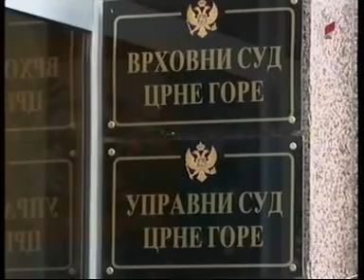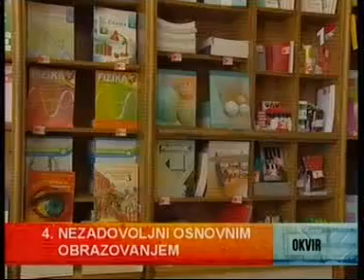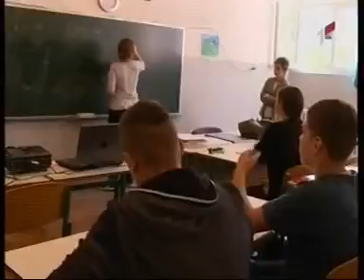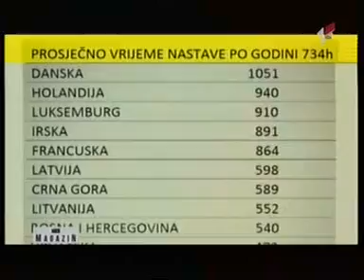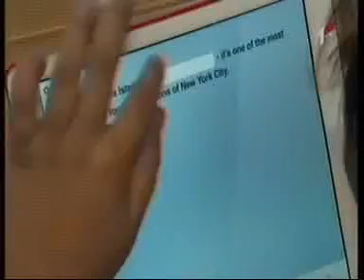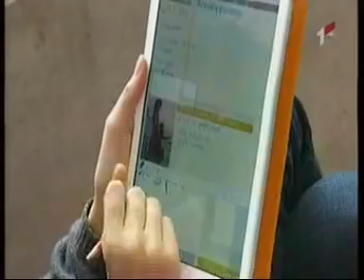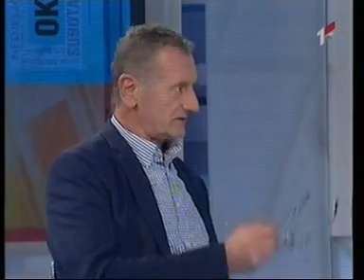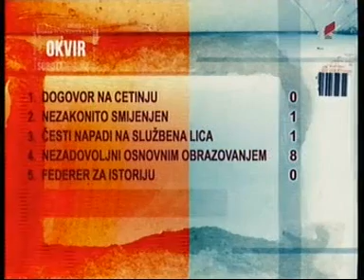28.1.2018. RTVCG Prvi program OKVIR o osnovnom obrazovanju u Crnoj Gori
Teme:
- Da li su reforme obrazovnog sitema dale rezulutate?
- Otkud nezadovoljstvo obrazovnim sistemom kod roditelja?
- Šta o svemu misle prosvetni radnici?

Gosti:
- Kristina Mihailović - Udruženje Roditelji.
- Radovan Popović- Zavod za školstvo.
- Krsto Vuković - Prosvetna zajednica Crne Gore.